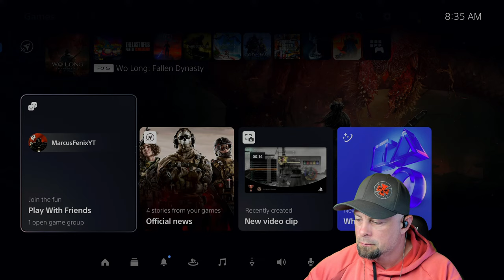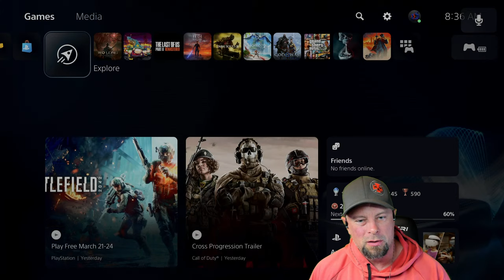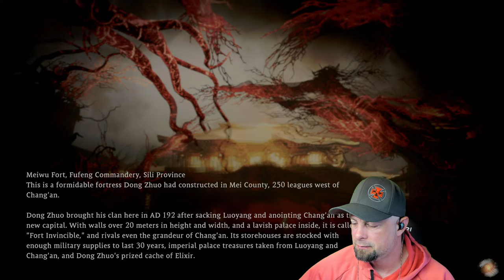Wo Long Fallen Dynasty - This Build Is Too OP!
Wo Long Fallen Dynasty Live Stream - Part 05

Heavy Hitting Tank - Fire and Earth Build

Become a supporting member of The Craig Stream to get access to all kinds of cool perks:

Thanks in advance for liking, subbing, and sharing this video of me having an awesome time, playing an awesome game, and hanging with awesome people in the chat.

Liking this video only takes one second and the support is most appreciated. I'm bringing new live stream content to the channel every Monday through Friday (and sometimes on the weekends).